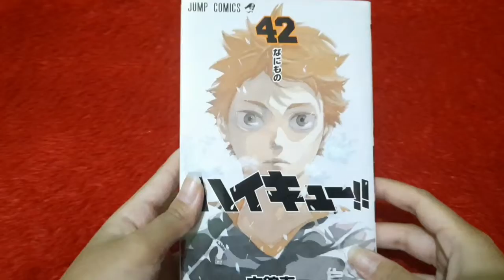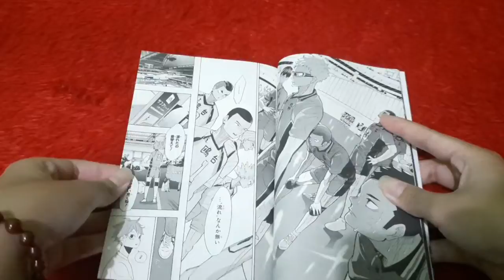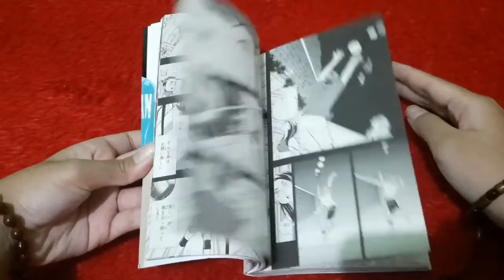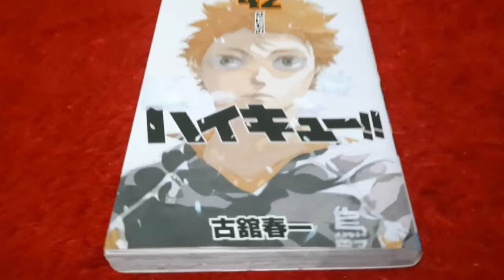Review Manga Haikyuu (ハイキュー!!) Volume 42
Manga ハイキュー!!
Haikyuu!! Volume 42
By: Furudate Sensei
Unboxing Haikyuu!! volume 42
NUHUN